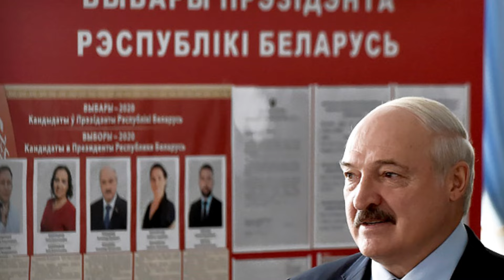Бульбофюрер переплюнул Ким Чен Ына: "У нас самые честные выборы в мире!"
Лукашенко сделал «неожиданное» заявление. Он заявил, что пойдет на президентские «выборы»
Повысить эффективность Омов: